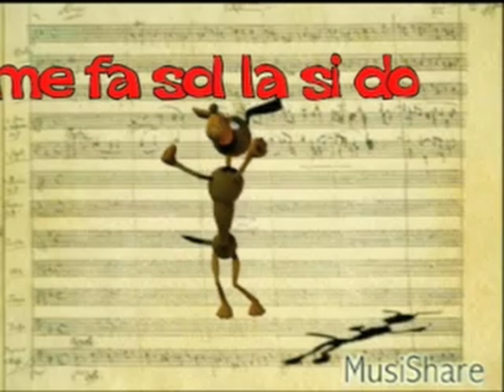155-Solfegge presented by Pooch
These videos were created by me over 20 years ago and used in a curriculum for students at the Morasha School (K-6) in Southern California. They are meant to begin the understanding of basic concepts in music notation.